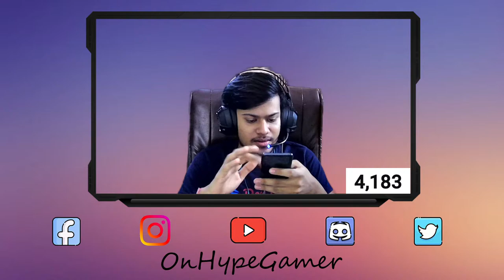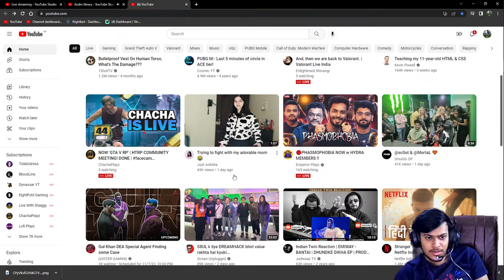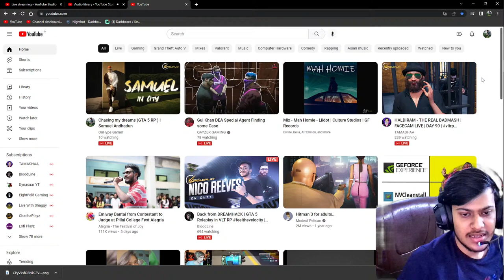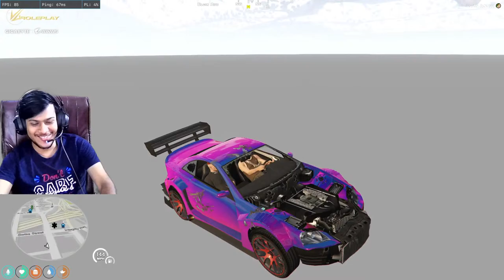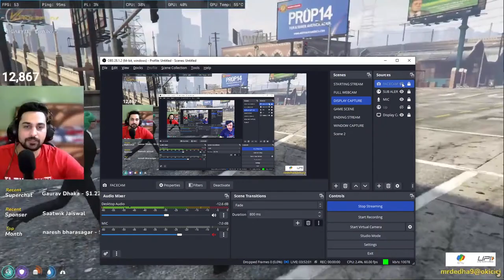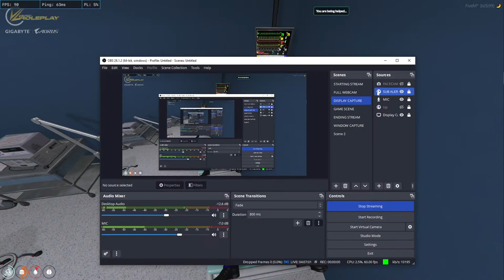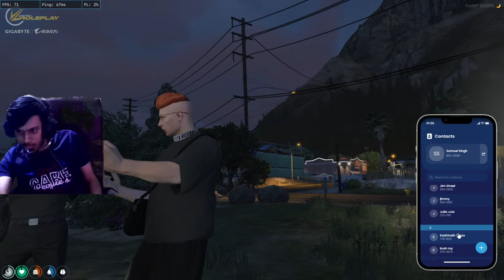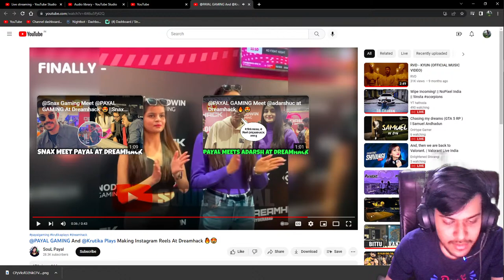Chasing my dreams (GTA 5 RP ) l Samuel Andhadun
Welcome to the Channel, I hope you guys sit back, relax and Enjoy the gameplay...

💲 UPI • hrastogi220@okhdfcbank

🖥️ PC Specs •
•  i7-11700k
•  RTX 3060 12 GB
•  Gigabyte Z590 UD
•  16 GB ddr4 Ram
•  256 GB SSD
•  2 TB HDD
•  Cooler Master CPU Cooler 410R
•  SMPS 750W Cooler Master
•  Thermel Tek Cabinet v200

About OnHype Gamer

• Harsh Rastogi .Aka. Hype
• 19
• Navi Mumbai